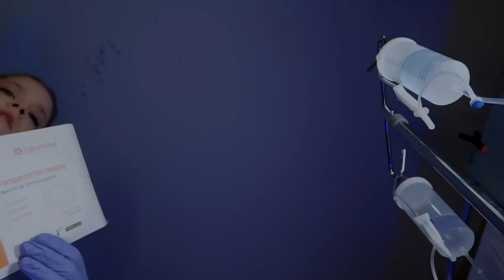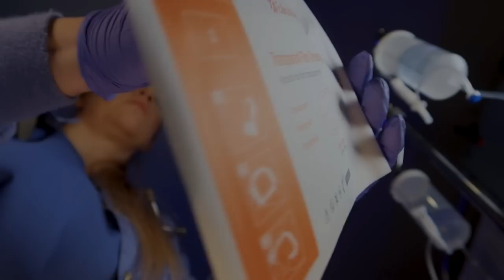ASMR Hospital Night Nurse Full Body Exam & Bed Bath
Welcome to the Cozy Hospital!  You've been staying in intensive care.  During the night, one of our nurses will come in and examine you thoroughly from head to toe.  She will also give you a 'bed bath' to help you feel cleaner, change your IV bandage and put compression stockings on your legs.  She will then stay with you until you fall asleep.

0:00   Intro
0:10  Nurse comes into the room
0:32  Putting gloves on
1:14  Feeling temp of your skin with backs of my hands
2:15  Taking your temperature
2:43  Skin exam: face, neck and chest
4:33  Eye exam, pen light
5:11  Focus on my finger
5:54  Ear exam: otoscope, feeling your ears
9:30  Chest exam, heart beat
10:23  Abdominal exam
10:59  Percussing (tapping on) your chest and abdomen
13:53  Putting crinkly waterproof pad behind your head
15:14  Covering you with a towel
16:24  Bed bath: folding towels, snipping tags, washing your skin
21:33  Removing waterproof pad
22:25  Removing your towel
23:24  Changing your IV bandage: crinkles, peeling, sticky sounds
30:12  Putting compression stockings on your legs; crinkles, snipping, fabric sounds
34:05  Suctioning your mouth
34:45  Moistening your lips, stirring
35:53  Replacing your oxygen cannula; crinkles, scissors
39:23  Administering medication
41:28  Writing, page turning and a little tapping all around you

Please be aware that this video is intended for entertainment, relaxation and ASMR purposes.  It is not meant to diagnose, treat, educate or accurately depict issues or illnesses or procedures. Many of the procedures are altered for ASMR purposes and because I'm not filming in an actual medical facility. (Some of them are completely fictional they just involve neat sounds.) Please consult your doctor or a reputable health care source if you have any health questions or concerns.